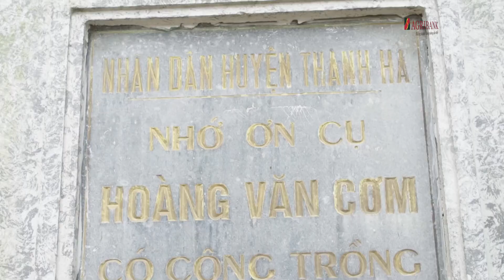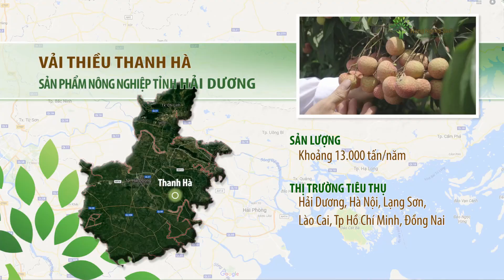Nông nghiệp sạch số 241 - Vải thiều Thanh Hà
Mỗi khi nhắc đến Thanh Hà người ta nhớ ngay đến những quả vải thiều mọng đỏ, cùi dày, hạt bé, vị ngọt lịm. Được thưởng thức hương vị ngọt mát của vải thiều trong những ngày hè, cái nóng, cái nắng oi ả như bị xua tan.